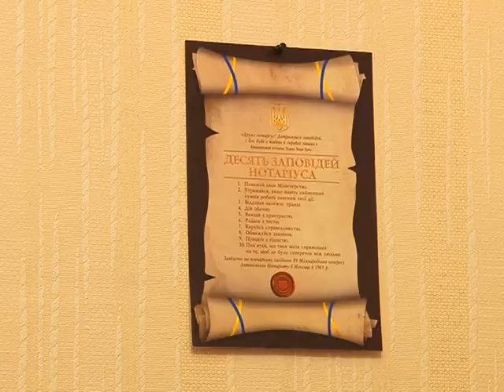55 років нотаріальній конторі №5